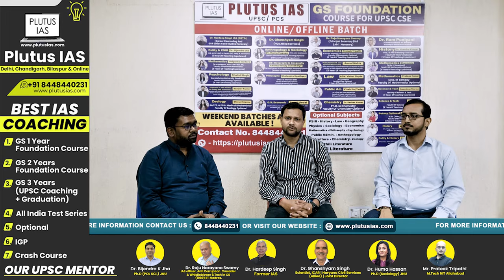Choosing the Right UPSC Optional: Personal Interest Scoring Paper | Best Optional Subjects for UPSC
Choosing the right UPSC Optional subject is one of the most important decisions in your UPSC preparation. In this video, PLUTUS IAS faculty members guide you through the key factors to consider when selecting your UPSC Optional. Should you choose based on your personal interest or focus on scoring subjects? Watch insights from experts in History, Geography, and Anthropology to make an informed choice.

● History Faculty: Dr. Jitendra Kumar (Ph.D. in History, JNU)
● Geography Faculty: Akshay Sanjay Gurubhaiye (IFoS PCS Interview 2018)
● Anthropology Faculty: Atul Sharma (UPSC Mains 2016, 2019 | UPPSC Interview 2019 | HPSC Interview 2021)

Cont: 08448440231